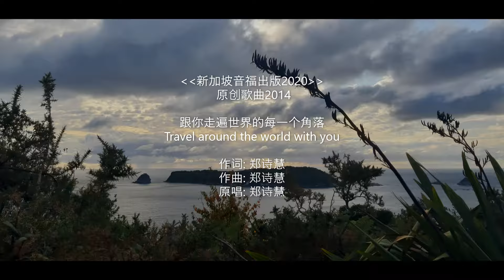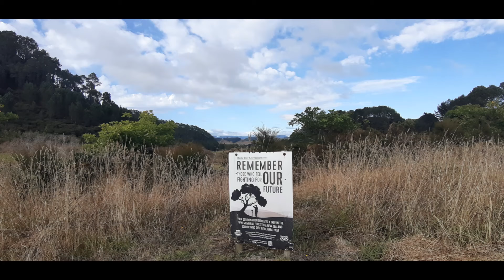Chinese & MMO新加坡音福出版2020 原创歌曲2014 跟你走遍世界的每一个角落 Travel around the world with you 作词 郑诗慧 作曲 郑诗慧 原唱郑诗慧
新加坡音福出版2020 原创歌曲2014 跟你走遍世界的每一个角落 Travel around the world with you 作词 郑诗慧 作曲 郑诗慧 原唱郑诗慧